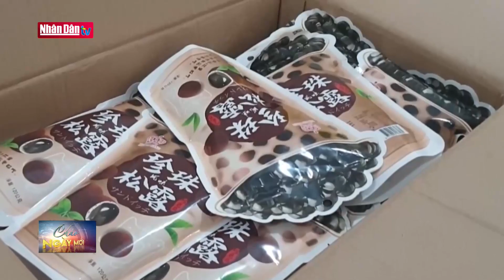Phú Yên bắt giữ hơn 3 tấn hàng hóa không hợp lệ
Phú Yên bắt giữ hơn 3 tấn hàng hóa không hợp lệ | Truyền Hình Nhân Dân
2. Dự Báo Thời Tiết Hôm Nay